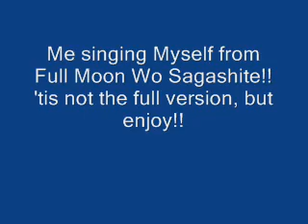Myself - Full Moon Wo Sagashite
Me singin Myself from the really good anime Full Moon Wo Sagashite.

Edit: I'm going to do another version, probably the whole song this time, not sure though.